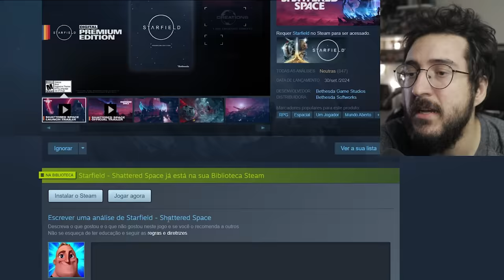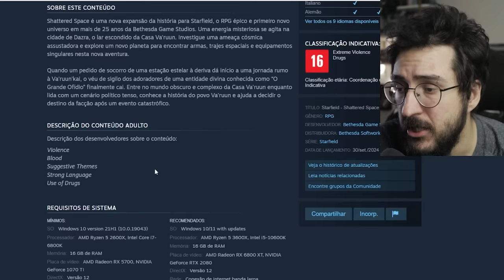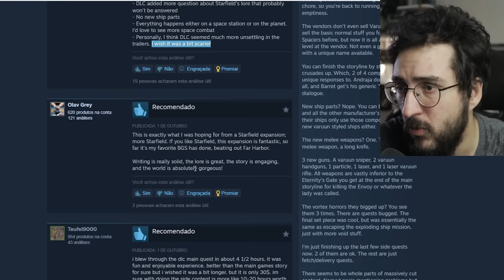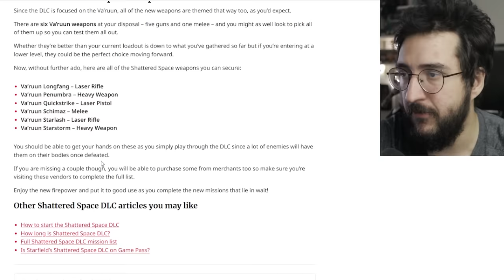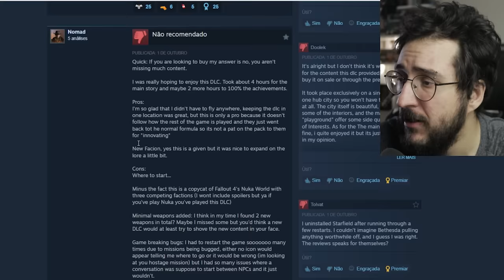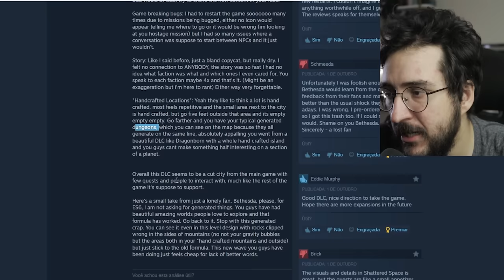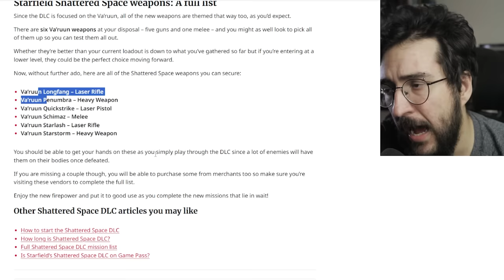DLC de Starfield ta RUIM? Está sendo MUITO CRITICADA... o que aconteceu?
Ta ruim a dlc do starfield?

➤ PSN: hadessama94